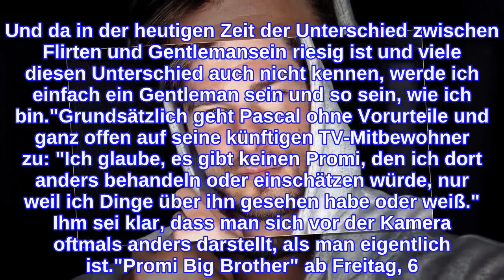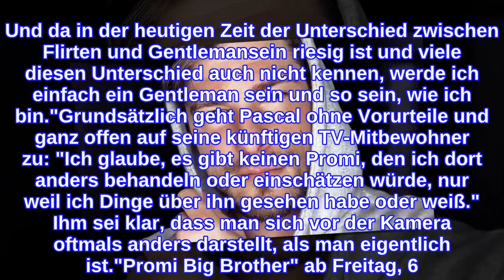"Ist Standard": Pascal Kappés würde bei Promi BB flirten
Hat seine neueste Show-Teilnahme für Pascal Kappés (31) Flirtpotenzial? Seit heute Morgen ist es offiziell – der ehemalige Berlin - Tag & Nacht-Darsteller ist in der aktuellen Staffel von Promi Big Brother dabei. Zusammen mit Barbara Kijewski wird er zu den anderen Promis in den TV-Container ziehen. Kann sich der Cast mit dem Neuzugang etwa auf einen liebeshungrigen Kandidaten gefasst machen?"Ich bin Single und ich glaube, Flirten ist in der heutigen Zeit sowieso Standard. Bei mir generell", offenbarte Pascal im Gespräch mit Promiflash. Tatsächlich ist der Hottie seit vergangenem Dezember offiziell Single, damals trennte er sich von seiner Freundin Alex. Doch in die Vollen werde er im TV-Container nicht gehen, wie er betonte: "Alles mit einer gewissen Basis. Und da in der heutigen Zeit der Unterschied zwischen Flirten und Gentlemansein riesig ist und viele diesen Unterschied auch nicht kennen, werde ich einfach ein Gentleman sein und so sein, wie ich bin."Grundsätzlich geht Pascal ohne Vorurteile und ganz offen auf seine künftigen TV-Mitbewohner zu: "Ich glaube, es gibt keinen Promi, den ich dort anders behandeln oder einschätzen würde, nur weil ich Dinge über ihn gesehen habe oder weiß." Ihm sei klar, dass man sich vor der Kamera oftmals anders darstellt, als man eigentlich ist."Promi Big Brother" ab Freitag, 6. August 2021, um 20:15 Uhr täglich live und "Promi Big Brother – Die Late Night Show" direkt im Anschluss live auf Sat.1 und auf Joyn.Tipps für Promiflash?
INFORMATION
• Source: promiflash